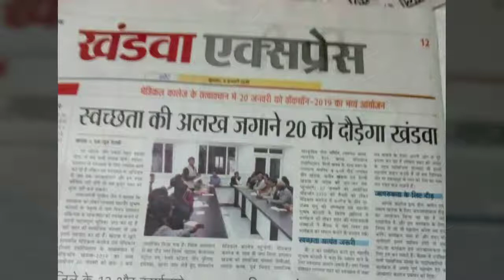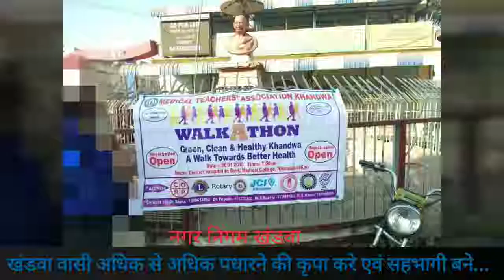Government medical college khandwa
Walkathon .world aids day.inauguration of goverment medical college khandwa